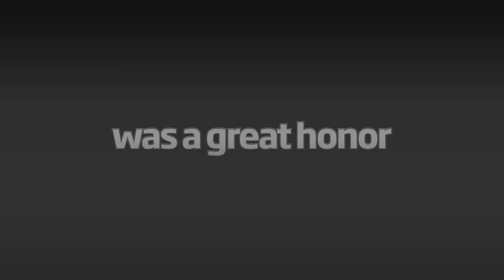Summoners War - 2 Year Anniversary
Summoners War - a 3D RPG with 900+ monsters to collect! Celebrating 2 years of global service.